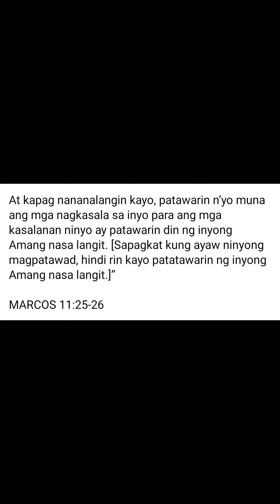Wag kayo magtitira ng pagkain Pag nadaanan ko yan Simot yan pati buto 😋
hehehe sarap